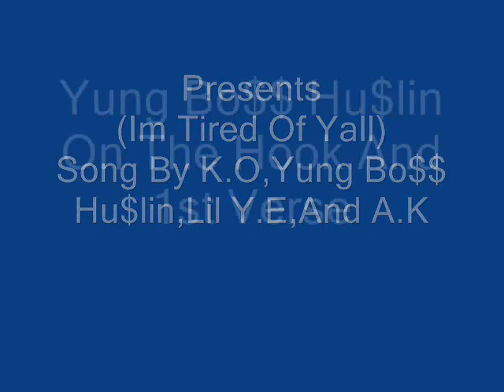East-E Boys (Im Tired Of Yall)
The Second Video Is Up...So go ahead and checc it out and leave any comments you have...And Shout-OutzTo circle jerkz Dinoxmitedayday...Active...Daddy Jay Jay...And Daddy Mel...